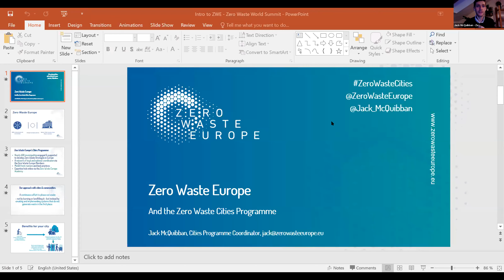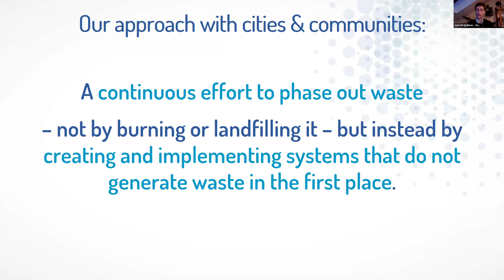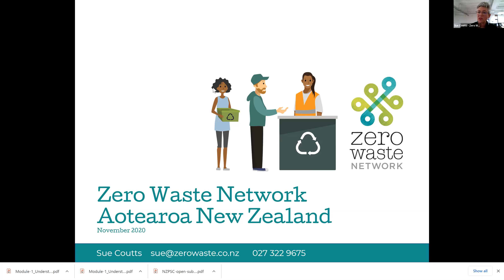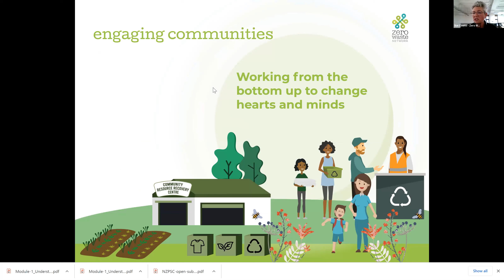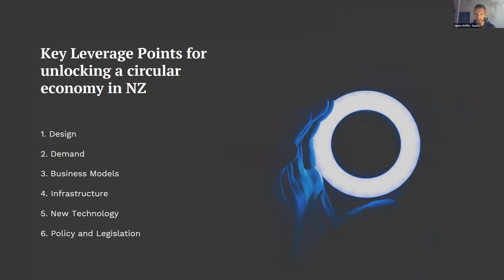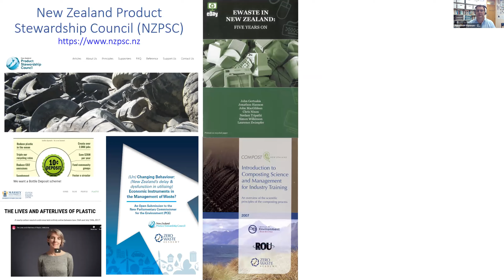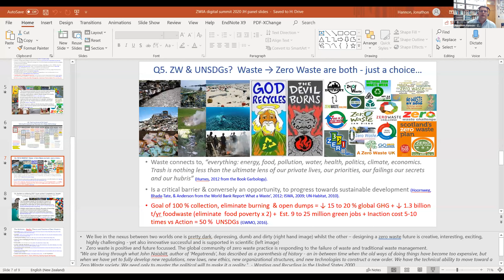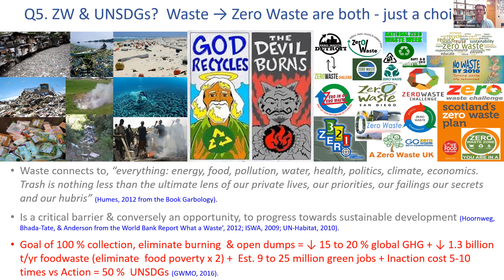Our Zero Waste World: Creating Change Towards Zero Waste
The transformation to a zero waste world is about more than recapturing resources in a circular economy, it’s a gateway to a new way of thinking about resources, relationships, community, connectedness and nature. This session will explore the roles different parts of society have in creating change towards zero waste, and look at some of the most significant challenges and opportunities that exist for those working in the zero waste sector today.